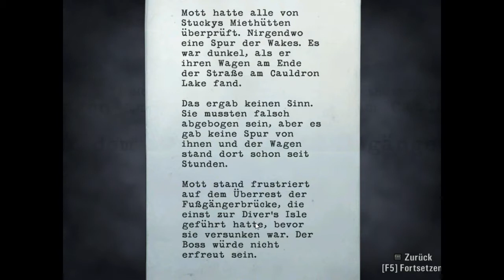Let´s Play Alan Wake Folge 35 Weiter durch die Pampa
Alan Wake ist ein Schriftsteller der eine Schreibblockade hat und nicht weiter weiß wie.
Er wird von Alpträumen heimgesucht. Egal ob Nacht oder am Tag. Seine Frau Rose und er machen Urlaub in Bright Falls zumachen und zu entspannen. Aber daraus wird nichts. Er schlägt sich durch die Dunkelheit um Rose zu retten. Ein packendes Horror-Abenteuer mit psychischen und nervenaufreibenden Phasen die das Spiel ein krasses Fealing geben.